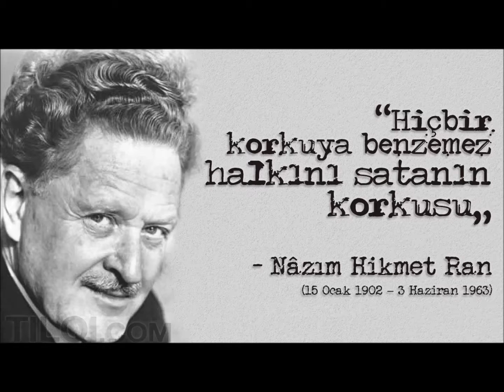Taha Batıkan Var - Hayatı Iskalama Lüksün Yok !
Bir aşk için yapabileceğin her şeyi yaptığına inanıyorsan ve buna rağmen hala yalnızsan, için rahat olsun. Giden zaten gitmeyi kafasına koymuştur ve yaptıkların onun dudağında hafif bir gülümseme yaratmaktan başka hiçbir işe yaramayacaktır.

Sen kendini paralarken o her zaman bahaneler bulmaya hazırdır. Hani ağzınla kuş tutsan “Bu kuşun kanadı neden beyaz değil?” diye bir soruyla bile karsılaşabilirsin.. iki ucu keskin bıçaktır bu işin. Yaptıklarınla değil yapmadıklarınla yargılanırsın her zaman. Bu mahkemede hafifletici sebepler yoktur.

Sen, “Ama senin için şunu yaptım” derken o, “şunu yapmadın” diye cevap verecektir. Ve ne söylesen karşılığında mutlaka başka bir iddiayla karşılaşacaksındır. Üzülme, sen aşkı yaşanması gerektiği gibi yaşadın.Özledin, içtin, ağladın, güldün, şarkılar söyledin, düşündün, şiirler yazdın. “Peki o ne yaptı” deme. Herkes kendinden sorumludur aşkta. Sen aşkını doya doya yaşarken o kendine engeller koyuyorsa bu onun sorunu. Bir insan eksik yaşıyorsa, ve bu eksikliği bildiği halde tamamlamak için uğraşmıyorsa sen ne yapabilirsin ki onun için? Hayatı ıskalama lüksün yok senin. Onun varsa, bırak o lüksü sonuna kadar yaşasın.

Her zamanki gibi yaşayacaksın sen. “Acılara tutunarak” yaşamayı Öğreneli çok oldu. Hem ne olmuş yani, yalnızlık o kadar da kötü bir şey değil. Sen mutluluğu hiçbir zaman bir tek kişiye bağlamadın ki…. Epeydir eline almadığın kitaplar seni bekliyor.Kitap okurken de mutlu oluyorsun unuttun mu? Kentin hiç görmediğin sokaklarında gezip yeni yaşamlara tanık olmak da keyif verecek sana.Yine içeceksin rakını balığın yanında. Üstelik dilediğin kadar sarhoş olma özgürlüğü de cabası….

Sen yüreğinin sesini dinleyenlerdensin ve biliyorsun asolan yürektir.Yürek sesi ne bilmeyenler, ya da bilip de duymayanlar acıtsa da içini unutma; yasadığın sürece o yürek var olacak seninle birlikte. Sen yeter ki koru yüreğini ve yüreğinde taşıdığın sevda duygusunu. Elbet bitecek güneşe hasret günler. Ve o zaman kutuplarda yetişen cılız ve minik bitkiler değil, güneşin çiçekleri dolduracak yüreğini…

Nazım Hikmet